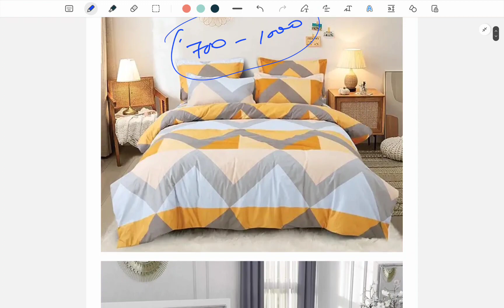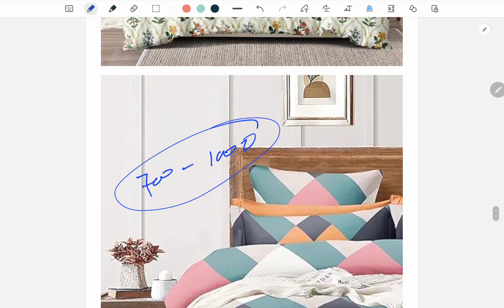Quilt, Rajai cover | Blanket cover | winter collection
🤩 Stay updated on @anukita826 for regular doses of on going things, latest news, Best Discounts . Your support means the world! Let's embark on this journey together! 🌟 SubscribeNow Anukita826"
Best Deals in ladies purse, Here you get maximum discount on amazon. You can also join the following groups to get more deals. below are the links of all the groups links.

-- smart watch link -(fast track and noice )

This comes at no extra cost to you. I appreciate your support, as it helps me continue to provide valuable content. However, it's important to do your own research before making any purchase decisions."